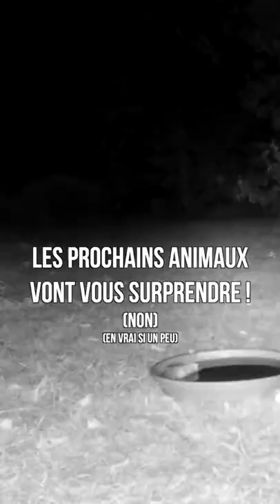Les intrus qui passent devant le piège photo du jardin 🐱